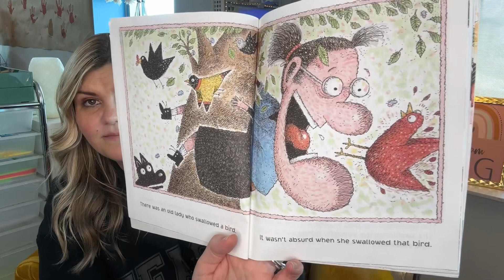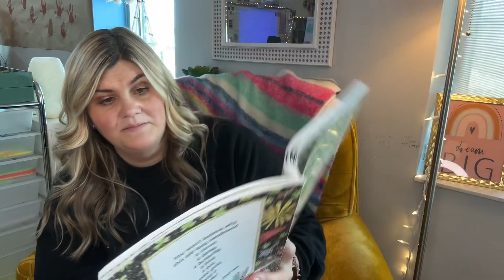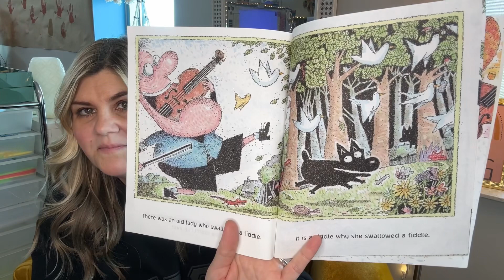Storybook Time #37, “There Was an Old Lady Who Swallowed a Clover.”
Welcome to @ThatKinderTeach’s Storybook Time on YouTube, where we dive into the wacky and wonderful world of children's literature! Today, join us for a hilarious reading of "There Was an Old Lady Who Swallowed a Clover" by Lucille Colandro. That Kinder Teach invites you to join in the laughter and excitement as we follow the antics of the old lady with an insatiable appetite. From clovers to leprechauns, this rollicking tale is filled with silly surprises and plenty of Irish charm. So, gather 'round and let's embark on this whimsical St. Patrick's Day adventure together!